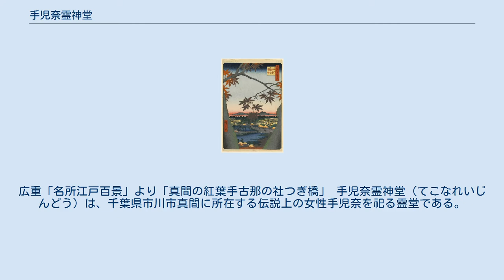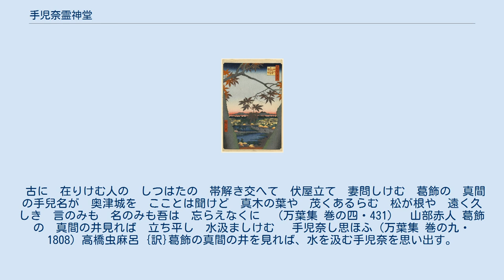手児奈霊神堂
広重「名所江戸百景」より「真間の紅葉手古那の社つぎ橋」 手児奈霊神堂（てこなれいじんどう）は、千葉県市川市真間に所在する伝説上の女性手児奈を祀る霊堂である。
手児奈霊堂とも称される。
 今から1300年ほど前、真間の井(亀井院)に水を汲みに行く一人の女性がいた。
名前は手児奈。
身なりはそまつだったが、とても美しいと評された。
多くの男性から結婚を求められたが、「私の心はいくつでも分けることはできます。でも、私の体は一つしかありません。もし、私が誰かのお嫁さんになれば、ほかの人を不幸にしてしまいます。」となやみ、海に行く(当時は真間山の下は海だった)。
そのころ、日没になろうとしていた。
「そうだ、あの太陽のように。」と思って海に身投げしてしまった。
これを悲しんだ人たちは、手児奈霊神堂を建てて祀った。
 古に　在りけむ人の　しつはたの　帯解き交へて　伏屋立て　妻問しけむ　葛飾の　真間の手兒名が　奥津城を　こことは聞けど　真木の葉や　茂くあるらむ　松が根や　遠く久しき　言のみも　名のみも吾は　忘らえなくに　（万葉集 巻の四・431）　山部赤人 葛飾の　真間の井見れば　立ち平し　水汲ましけむ　 手児奈し思ほふ（万葉集 巻の九・1808）高橋虫麻呂 {訳}葛飾の真間の井を見れば、水を汲む手児奈を思い出す。